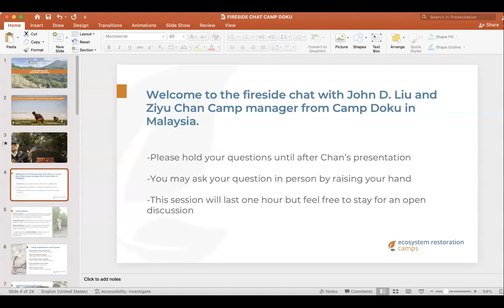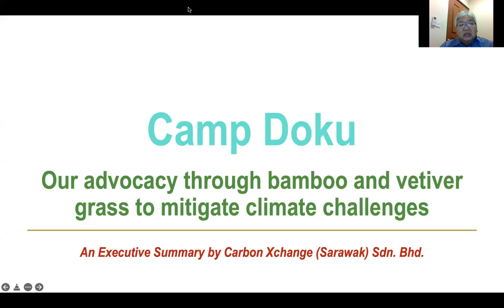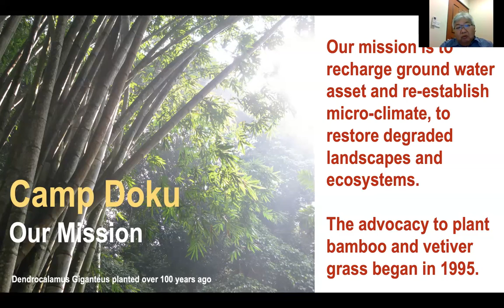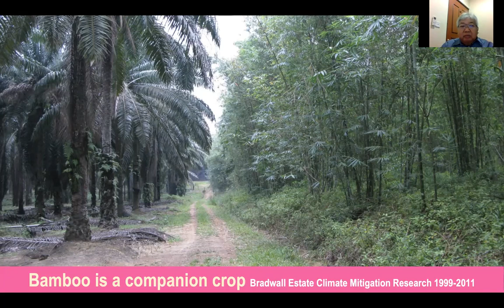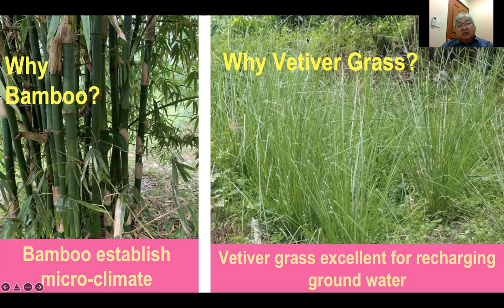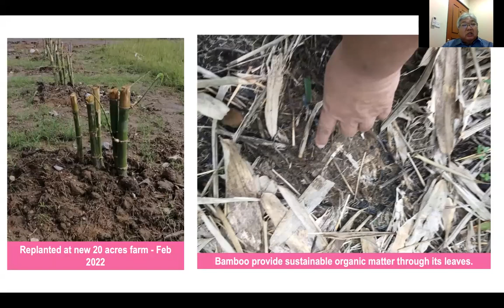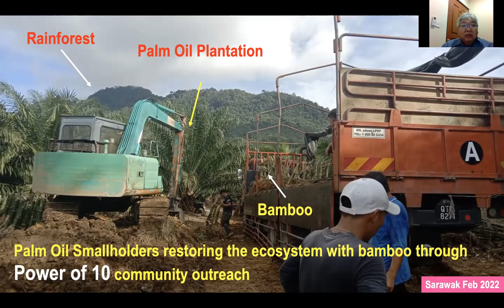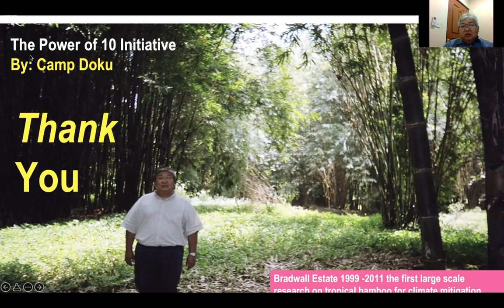Fireside Chat with John D. Liu and Camp Doku, Borneo - 8 March 2022